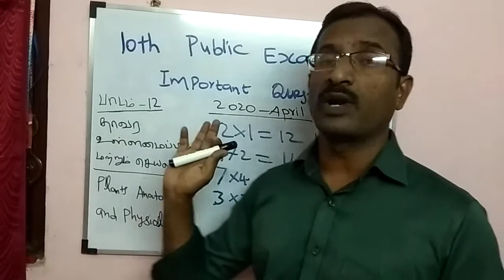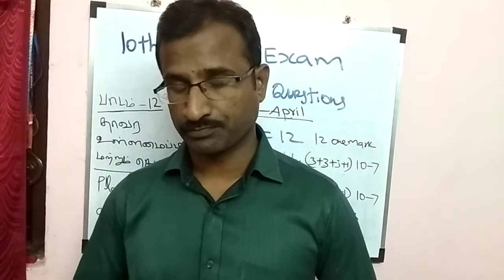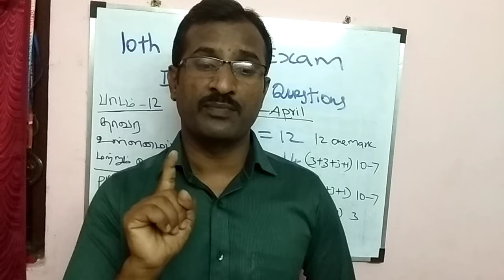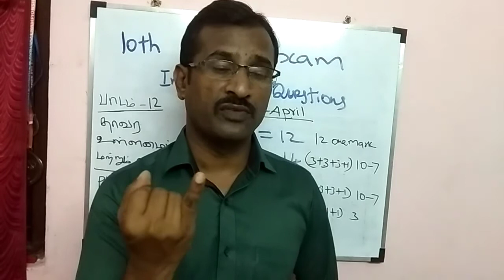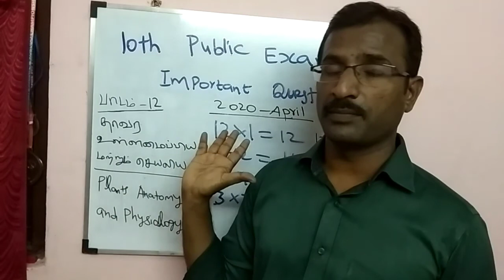10th std science|தாவர உள்ளமைப்பியல் மற்றும் செயலியல்Plants Anatomy and Physiology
Nan ilavarasan ariviyal arivom engira oru channel you tubeil  thodangi irukkiren.

6th std to 10th std science
11th and 12th chemistry

Nandri vanakkam